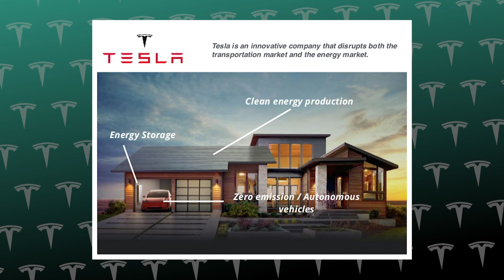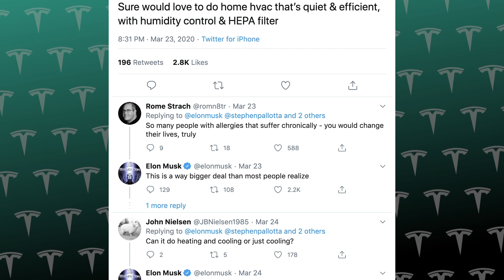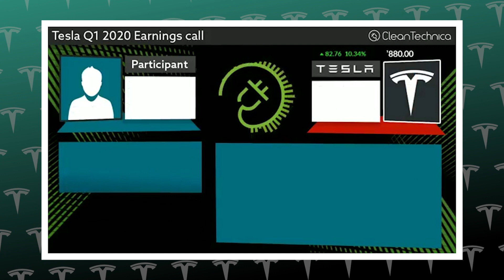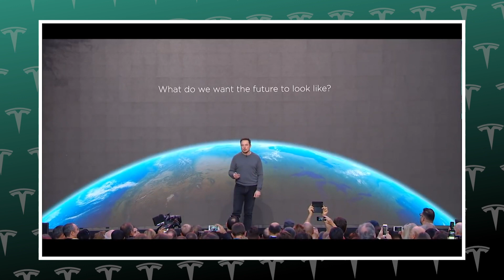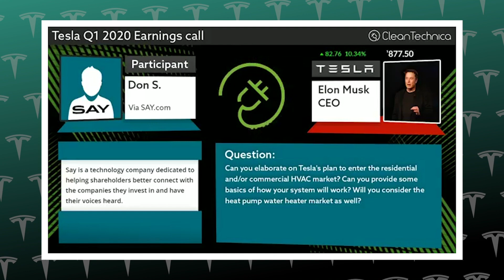Tesla's Secret Plan: HVAC Products for Homes (Heating, Ventilation & Air Conditioning)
Tesla home HVAC products could be coming in the near future. Elon Musk has discussed Tesla making a home HVAC System that is quiet and efficient, with humidity control and HEPA filter. Elon Musk elaborated on Tesla’s plan to enter the residential and/or commercial HVAC market during the company’s Q1 2020 Earnings call. Tesla's home HVAC system would add to a growing lineup of smart home energy products, which currently includes solar panels, solar roof, Powerwall, and accompanying accessories.